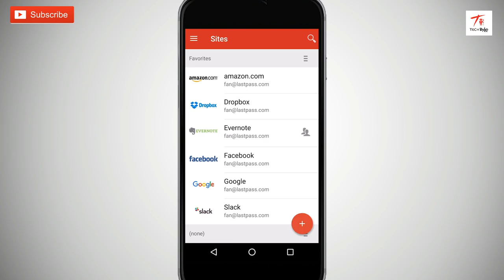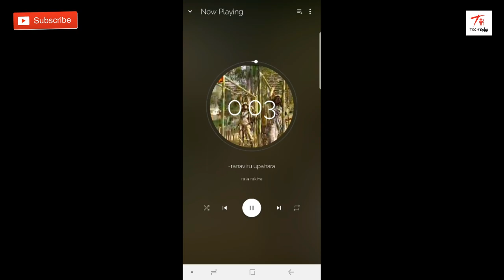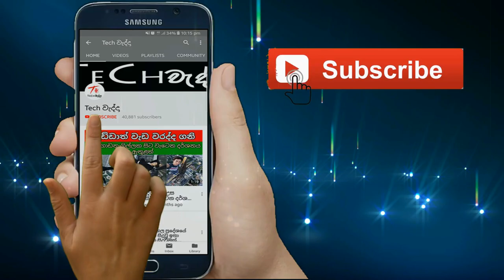සතියේ සුපිරිම APPS 3| TECH කතා